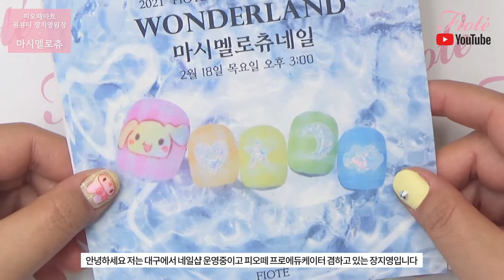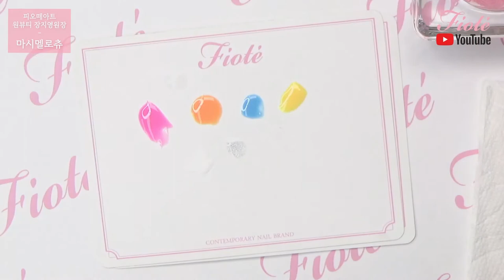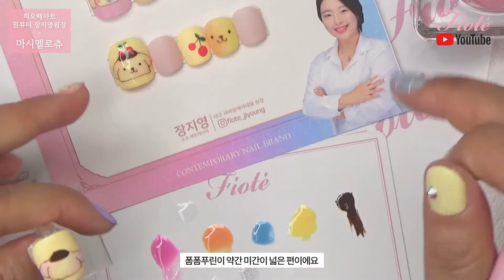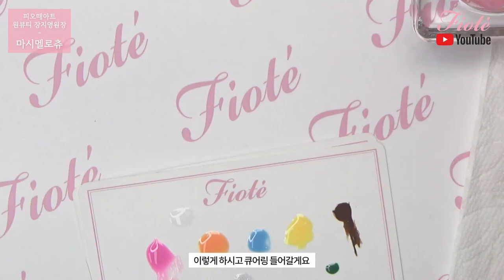[FIOTE] 원더랜드 활용! 장지영 프로에듀케이터의 마시멜로츄~